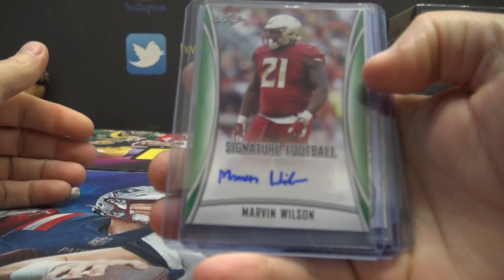Ben's 2021 Leaf Signature Series Football Box Break